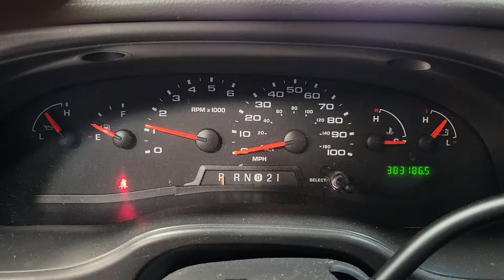FOR SALE - 22P0858 - 2004 FORD ECONOLINE E250 - 4.6L ENGINE